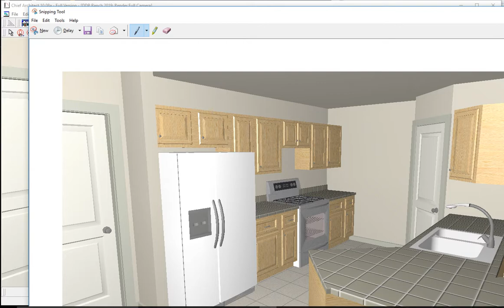How to screen print in Chief Architect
This brief tutorial shows you how to use the SNIPPET tool to capture a picture of your 3D house model for electronic submission.